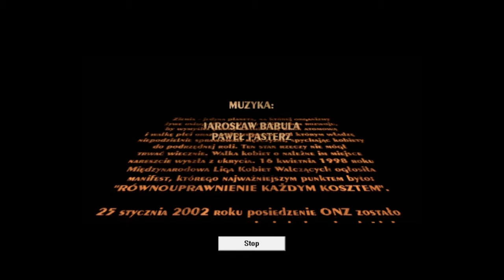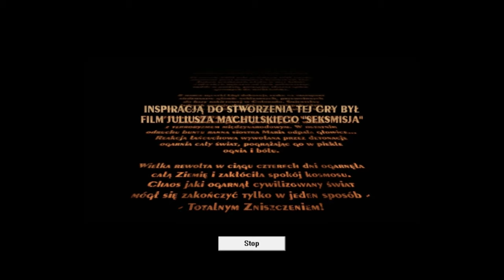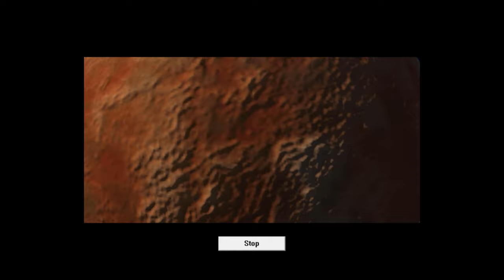A. D. 2044 (1996) (PC) - CAŁA GRA (po polsku i bez komentarza)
TEN FILM POWSTAŁ Z MYŚLĄ O OSOBACH, KTÓRE WOLĄ OGLĄDAĆ NIŻ GRAĆ W GRY. PO POLSKU I BEZ KOMENTARZA (ORAZ W JAKOŚCI NAWET DO 4K). JEŚLI SPODOBAŁ CI SIĘ FILM, ZACHĘCAM DO WSPOMAGANIA ROZWOJU MOJEGO KANAŁU POPRZEZ ZOSTAWIENIE ŁAPKI W GÓRĘ, KOMENTOWANIE, UDOSTĘPNIANIE ORAZ, CO NAJWAŻNIEJSZE, SUBSKRYPCJĘ I OGLĄDANIE FILMÓW.

Ta gra moim zdaniem nie zestarzała się najlepiej, ale ze względu na rzadkość gameplayów z tej produkcji uznałem, że nagram coś dla osób potomnych, które są ciekawe, jak wyglądały polskie gry komputerowe w zamierzchłych czasach.

Grę ogrywał: FletchGTM